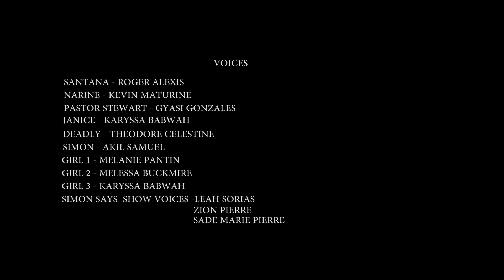NEW SANTANA SHORT "BOUNCE ON IT"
Santana is inspired by Deadly to become a Soca Star
Starring: SantanaDPuppet, Narine & Pastor Stewart & Janice, Simon
Written BY Nesta Boxill & Kit Israel
Directed by Sheldon Buckmire
Puppet String Riddim Courtesy Advokit Productions